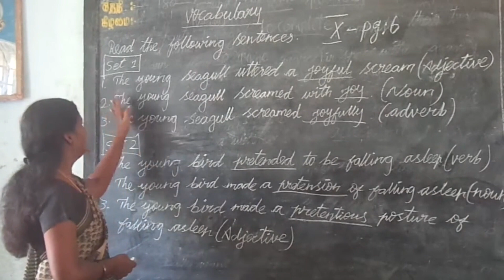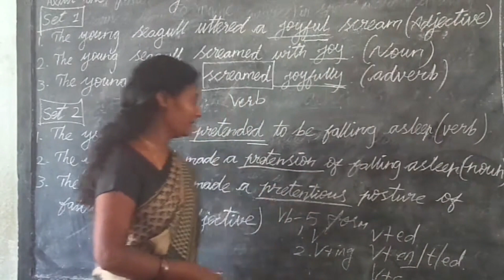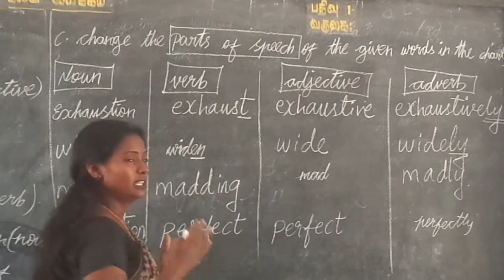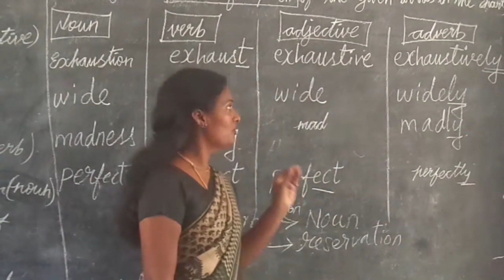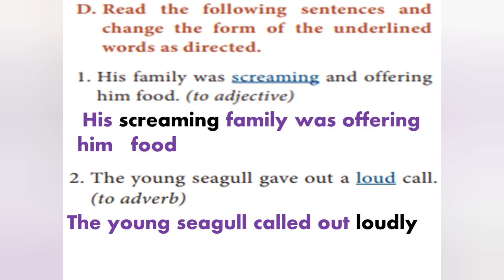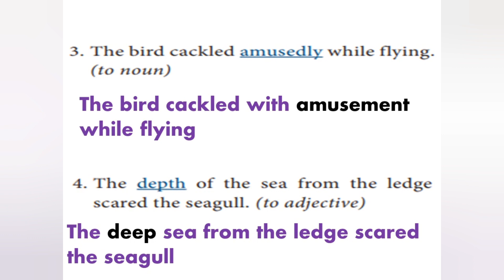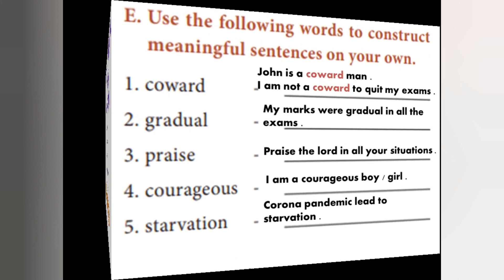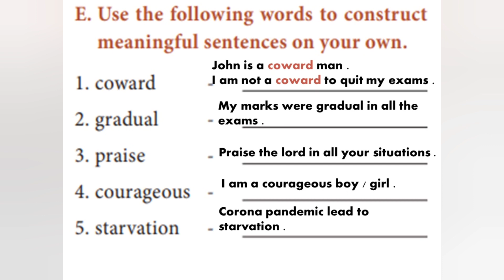His First Flight Vocabulary Parts of Speech Std 10 Unit 1 Prose English